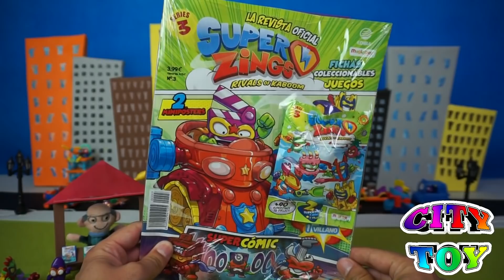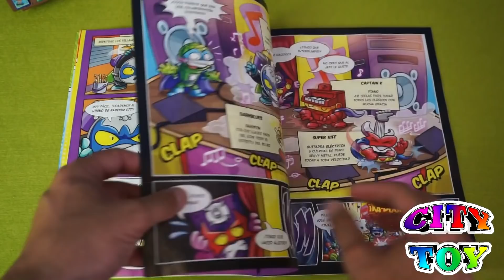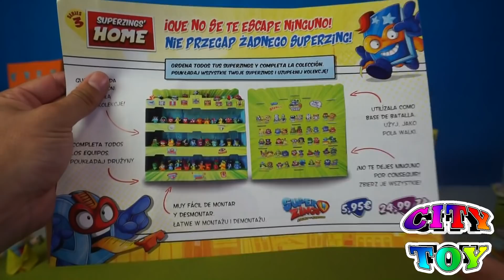La ESTANTERIA y la Revista SUPER ZINGS llegan a City Toy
En City Toy viven todos los SuperZings y hoy están de celebración. Ya esta a la venta el numero 3 de la revista Super Zings y el estante para archivar toda la serie 3. Recuerda que Los mejores Juguetes viven en CityToy